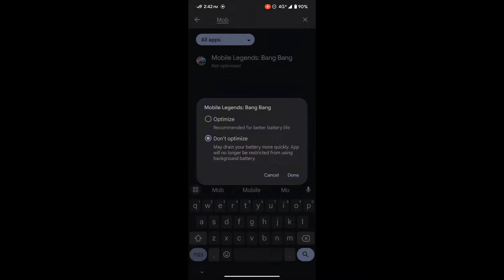Evolution X + Kangaroo Kernel = Most Powerful Android Performance ⚡🔥